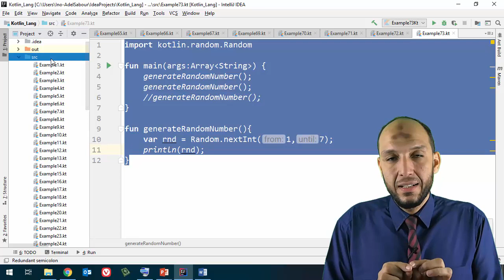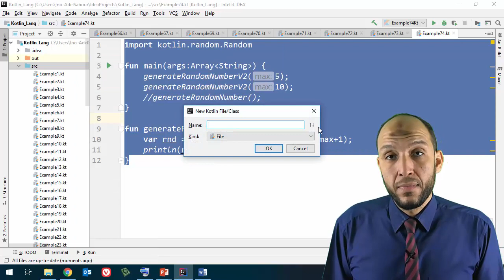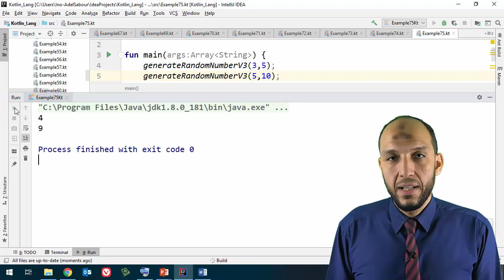60 Anroid Kotlin Functions parameterize function